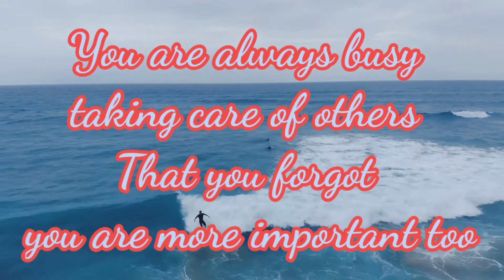We need to take care of ourselves